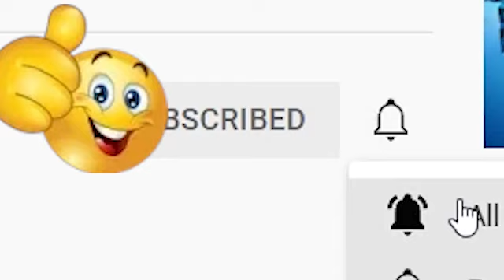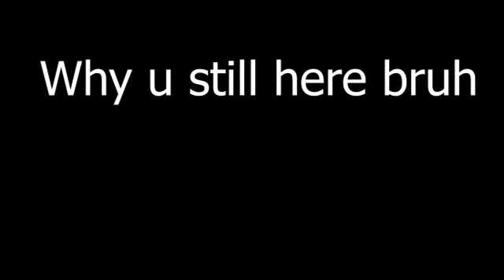Mr Incredible becoming more canny but it's discord pfp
Mr. Incredible becomes more canny.
Credit to Nxttu for the discord concept. Also credit my friends for sending me their profile pictures for some of the clips.